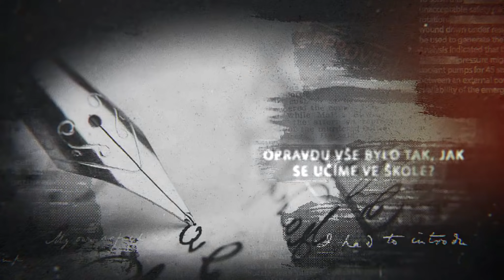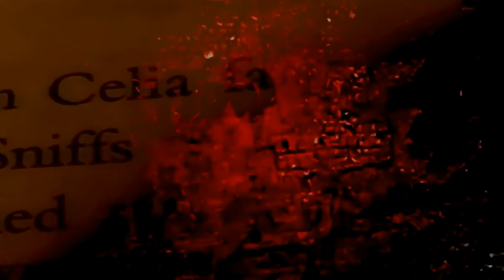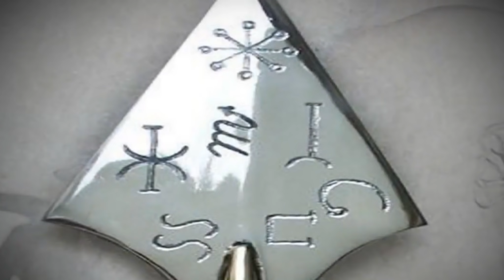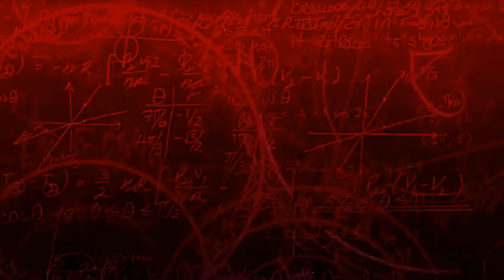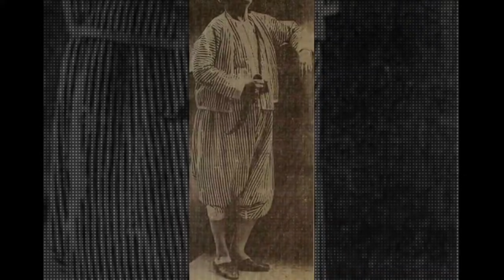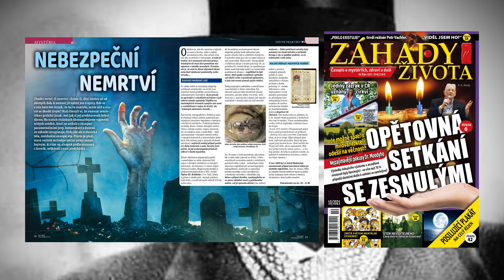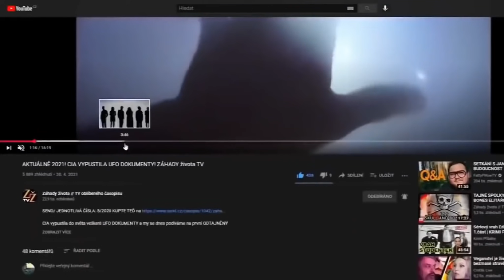Aleister Crowley: VIDĚL JSEM NEKONEČNÉ PROCESÍ ĎÁBLŮ!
Most Powerful Epic Dark Trailer Music - HellBoy - Atom Audio NO Copyright (2018-19)

Akira Yamaoka inspired Music - Silent Hill Alternative 2 - No Copyright

Dark Background Music No Copyright(Suspense/Mystery/Mysterious)/Tension Thriller Investigation Music